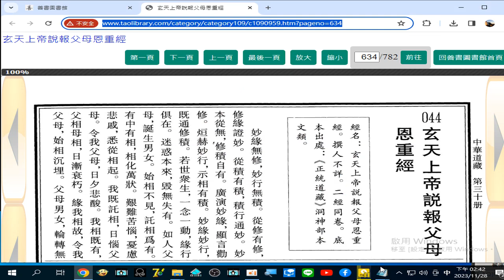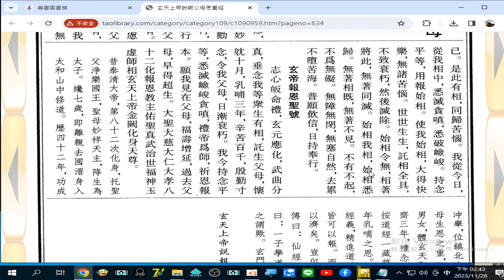錄製_2023_11_28_14_37_45_956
閩南語讀經影片合輯